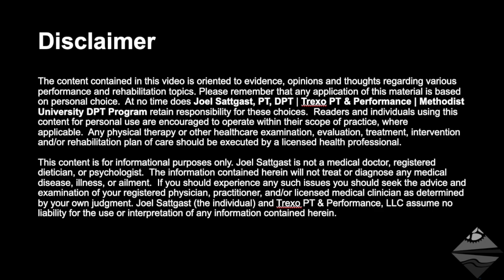Hip: Range of Motion (ROM) Assessment